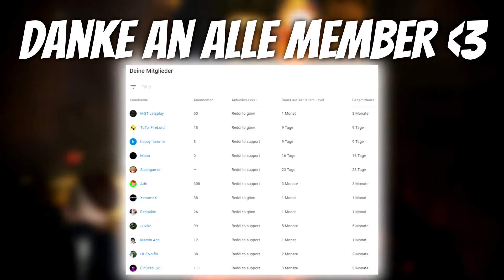DÄMONEN der ALBTRÄUME austreiben! - RAYMAN LEGENDS #1 | Reddi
Heute startet ein neues Let's Play-Projekt, und zwar Rayman Lagends auf der Wii U.